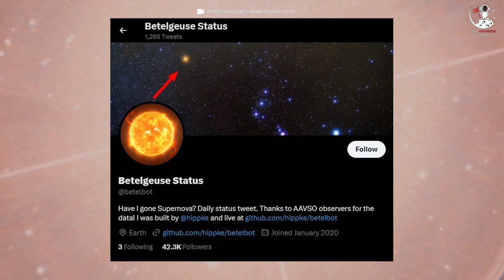BETELGEUSE is brightening again | Is it going SUPERNOVA?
Something weird is happening on the red giant star Betelgeuse, which represents the right shoulder of the constellation Orion. It has now brightened unusually after THE GREAT DIMMING since December 2019. It is now surging by over 50 percent above its typical luminosity.  At the beginning of the year, Betelgeuse was the 10th brightest star in our night sky. But because of this unusual brightening, it has now moved up to the seventh spot.

Being a semi-variable star, it used to pulse in its 400-day cycle that now has dramatically dropped to just 200 days. So what exactly is happening with it? Has it gone supernova that explains the brightening? We discuss this in our today's video.